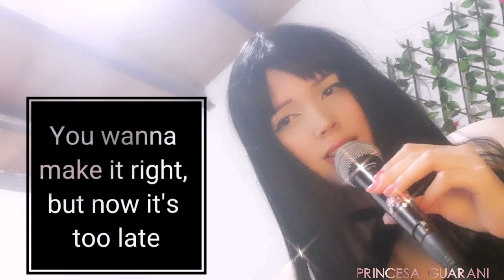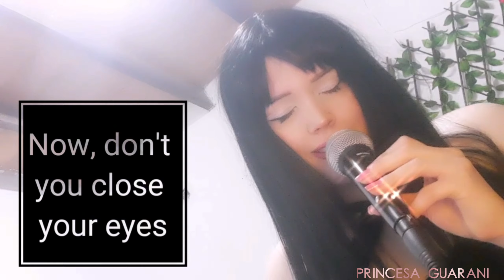Childish Gambino - Redbone (Cover with Lyrics ♡)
✨✨Ｉ＇Ｍ　ＳＯＣＩＡＬ✨
✨ＳＯＹ　ＳＯＣＩＡＢＬＥ✨

redbone cover,
redbone live,
redbone remix,
redbone clean,
redbone kermit,
redbone karaoke,
redbone meme,
redbone piano,
redbone guitar,
redbone acoustic,
redbone acoustic cover,
redbone album,
redbone acapella,
redbone acoustic guitar,
redbone animoji,
redbone artist,
redbone and bonfire remix,
redbone arthur,
redbone apple,
a redbone hound,
redbone bonfire,
redbone by childish gambino,
redbone bass cover,
redbone big band,
redbone by kermit,
redbone band cover,
redbone by tupac,
redbone bonfire childish gambino,
c lo green redbone remix,
redbone childish gambino c,
childish gambino redbone g,
redbone karaoke,
redbone live cover,
redbone live,
redbone reverb,
redbone song,
redbone song lyrics,
redbone singer
redbone voice,
redbone version,
redbone vocal cover,
redbone with lyrics